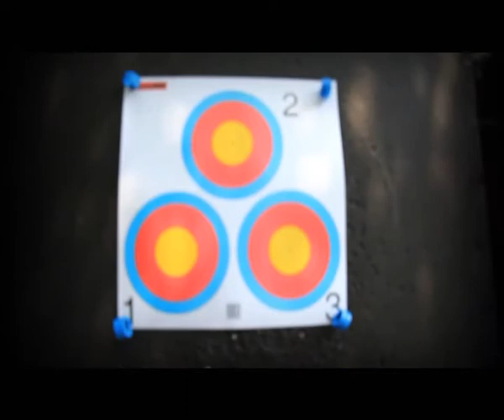[Dude TV] Singha Sport_T03 on air 21-04-55 (Part2/4)